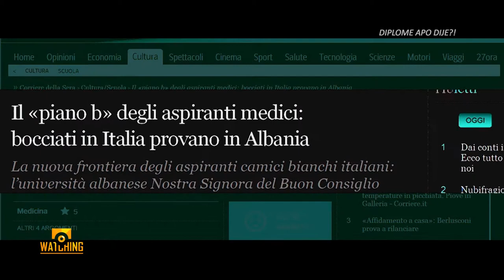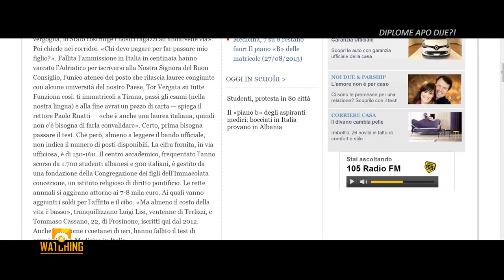Agon Channel - Watching me Nora Malaj dhe Perparim Fuga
Nen drejtimin e Menada Zaimi, emisioni "Watching" trajton tema te aktualitetit. Nje tryeze debati per te gjithe, politikeberes ose jo! Reformat, planet, projektet, legjislacioni shqiptar, problemet dhe arritjet e politikes shqiptare, gjendja e ekonomise se vendit, niveli social, arti, kultura, te gjitha nen vezhgimin e mprehte te "Watching" dhe gjykimin e publikut.